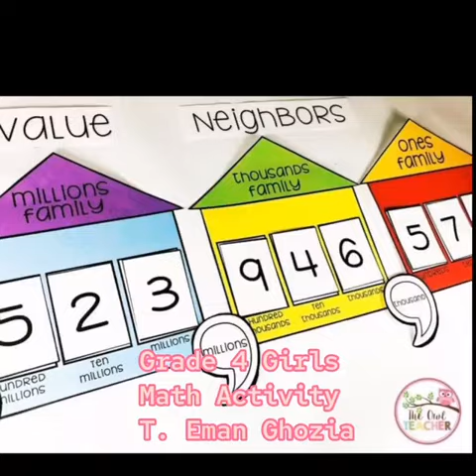Reema_International_School Grade 4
In Reema international school, Math isn’t just ink on paper but a way to teach our kids ways of problem solving so that they can grow up to be enlightened minds and conquer their respective fields. We use fun and relatable methods to make them fall in love with the subject rather than just survive it. We value planting the seeds of both creativity and logical thinking so that our kids would be the prime example of excellence and brilliance.
Grade 4
Teacher Eman Ghozia